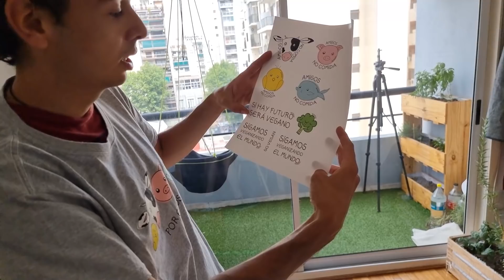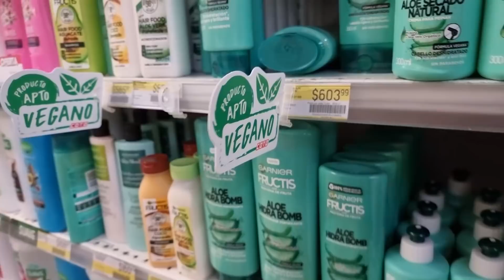PUSE UNA HAMACA EN MI BALCÓN + SOBREVIVÍ A 50° - una tal soyvelen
🌈¿Querés colaborar con el canal?